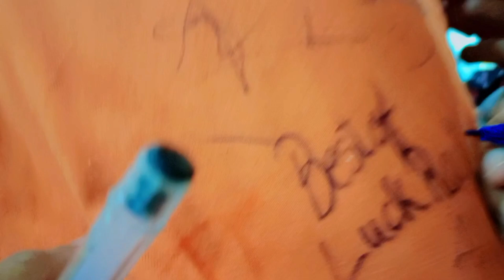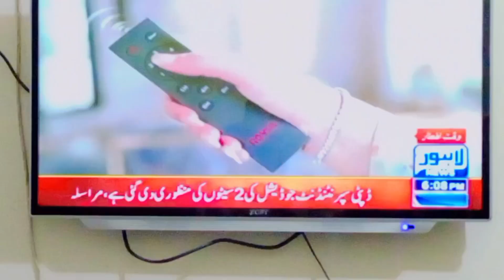BAGHAIR SEHRI KAY ROZA - Ramadan vlogs - Mina Khurram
Assalam o Alaikum friends I am Mina Khurram. On my channel you will my daily routine, some cooking videos, fun challenges, my art videos, and much more!!!❤️ I hope you will like my videos ❤️❤️❤️❤️